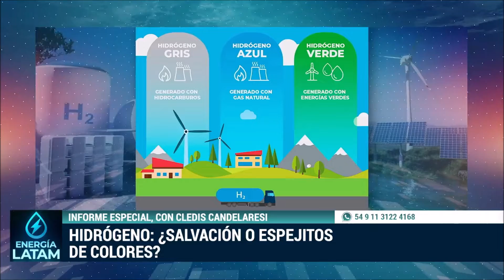Hidrógeno: ¿realidad cercana o fantasía? - Programa 8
Guille Andino y Cledis Candelaresi analizan el potencial del hidrogeno como el combustible del futuro y las posibilidades de América Latina como generadora de gasolina verde. ¿Realidad o fantasía?